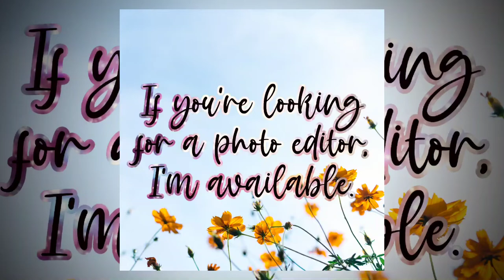AESPA - BLACK MAMBA | K-POP NO COPYRIGHT MUSIC | ACOUSTIC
Use the music, including the description of this Video:

°•ABOUT•°
• Artist:  æspa (에스파)
• Music: Black Mamba
• Album: Black Mamba

🌷N-O-T-E🌷
1. Copy + Paste the "ABOUT" of the song
2. The source and also the license
3. Link my video

I DON'T OWN THIS OF THIS MUSIC.